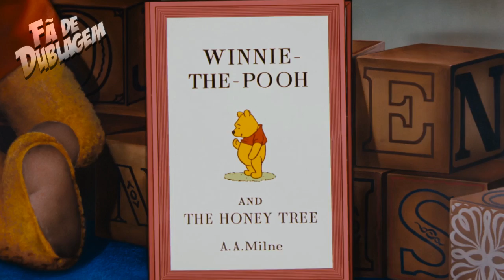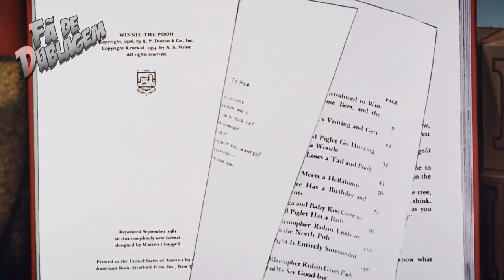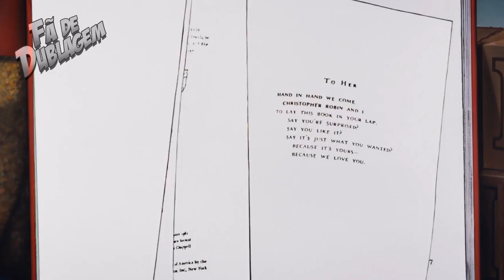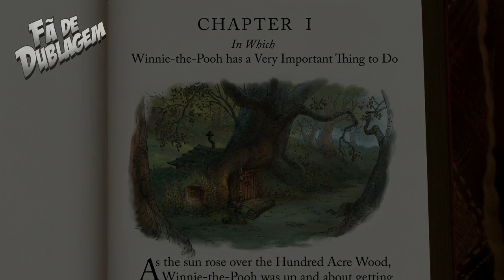Winnie the Pooh (1977 e 2011) - quatro versões da abertura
A apresentação do Ursinho Puff aos cinemas, em 1977, gerou The Manny Adventures of Winnie the Pooh, uma junção de curtas que já teve vários nomes aqui no Brasil: Puff - o Ursinho Guloso, As Muitas Aventuras do Ursinho Puff e As Aventuras do Ursinho Pooh. A canção que abre o filme teve duas versões na dublagem brasileira para essa primeira edição setentista. Em 2011, um novo longa do personagem, chamado simplesmente de Ursinho Pooh (Winnie the Pooh), chegou aos cinemas com a mesma intenção do clássico: apresentar o ursinho (agora Pooh para os brasileiros também) a uma nova geração. A abertura da produção de 1977 foi refeita, e a música (também chamada Winnie the Pooh), atualizada. Vamos conferir as versões da sensível canção-tema dos dois filmes. Uma curiosidade: adicionamos a adaptação portuguesa para o segundo filme, pois, como a nossa versão para o primeiro longa é a oficial inclusive em Portugal, a influência de nosso idioma apareceu bastante na edição lusitana. Quase acreditamos ser uma cantora brasileira em alguns momentos. Para ver e rever!

▶ Clique em "gostei" para ajudar na divulgação do canal!